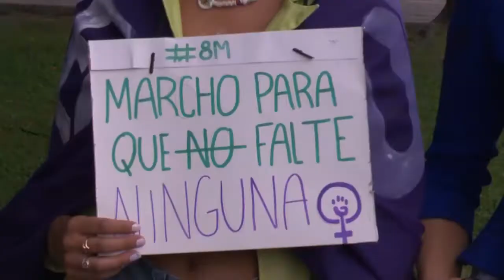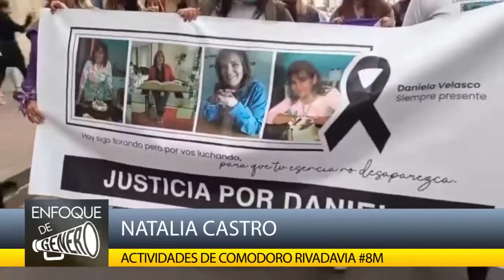ENFOQUE DE GÈNERO ESPECIAL 8M BLOQUE 2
LA VISITA DE MUJERES DE DIFERENTES ÀMBITOS EN LOS ESTUDIOS DE CANAL 7
FEMINISMO POPULAR, MUJERES SINDICALES, POLÌTICAS DE ESTADO Y MUJERES MEMORIA EN EL CCK